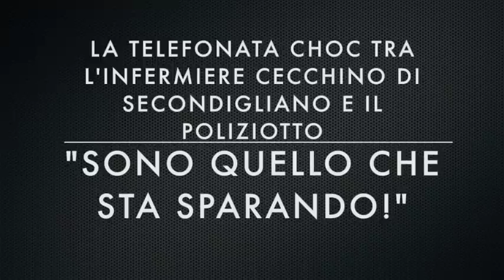Telefonata shock del cecchino di Secondigliano al 113 dopo la strage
La telefonata shock al 113 di Giulio Murolo dopo la strage di Secondigliano: "Sono quello che sta sparando a Secndigliano!"
il bilancio: 4 morti e 6 feriti. Uccisi fratello, cognata, un vicino capitano dei vigili e un uomo che passava sullo scooter.
Il raptus sarebbe dovuto al bucato.

E se tu avessi la possibilità di gridare qualcosa al mondo, cosa diresti?

il futuro della divulgazione comunicativa in real time sta per cambiare!